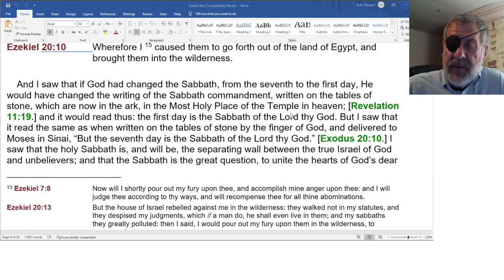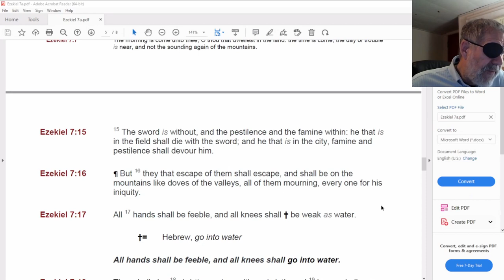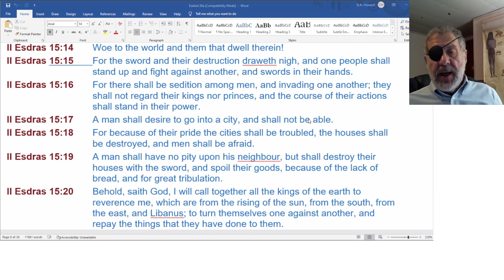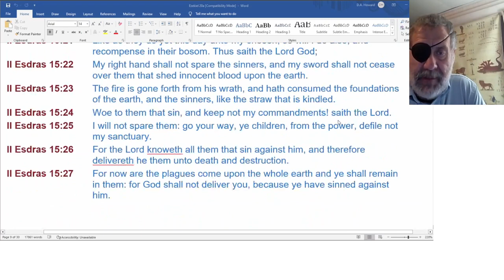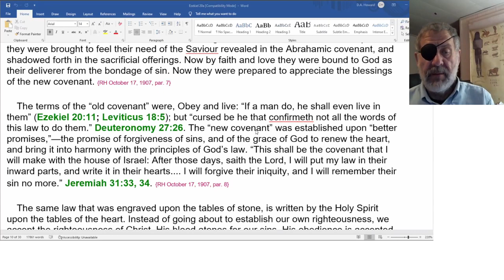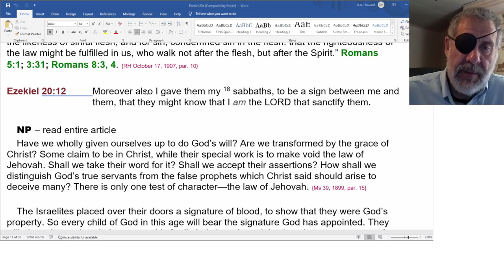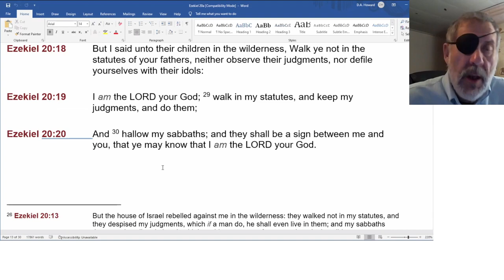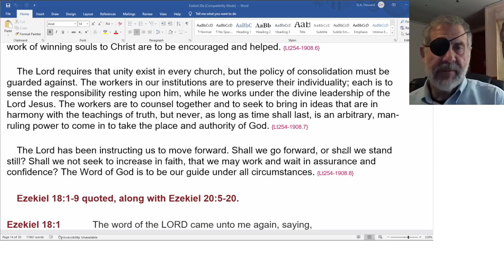2023 02 25 Ezekiel 20 & SOP - Dwight Howard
2 Esdras 15, 16
Ms 63, 1897 - The Sabbath of the Lord - June 28
RH October 17, 1907 - The Two Covenants
Ms 39, 1899 - Loyalty or Disloyalty - March 23
Lt 254, 1908 - D. T. Shireman - September 12